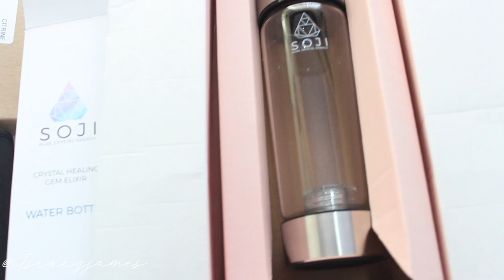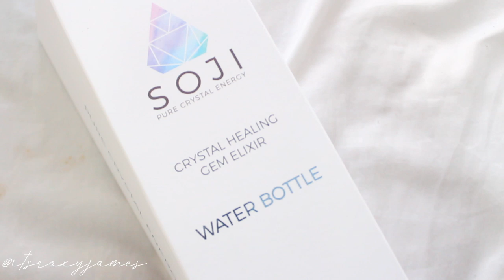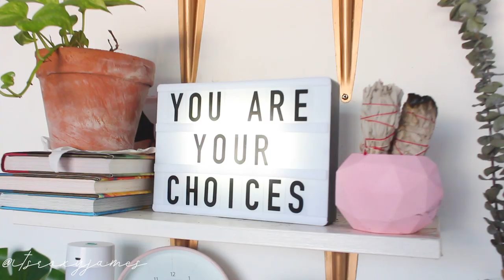5 Ways to Change your Life in 2020 [Roxy James] changeyourlife newyear #2020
Do you really do things in your own life to make yourself happy or uplift your soul? I realized that so many times we depend on happiness from others. Here are 5 little ways I changed my life and started realized that I deserve to be happy and take care of myself.

- my crystal is the citrine crystal

♥ You might like these other videos on my channel:
3:00 am productivity vlog